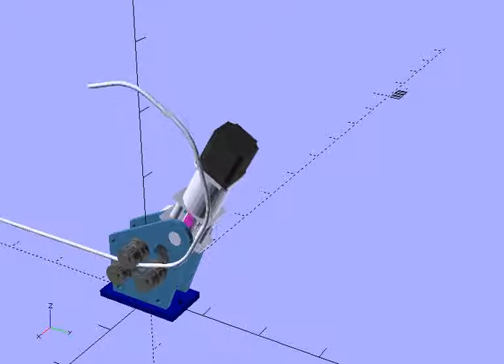CNC Rod Bender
First draft of CNC Rod Bender